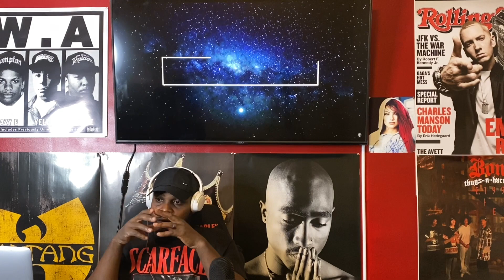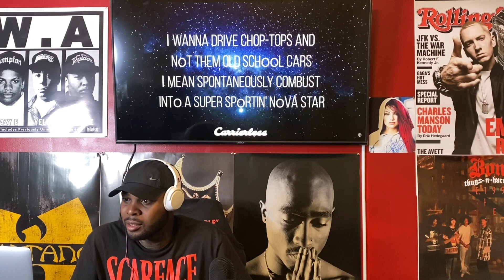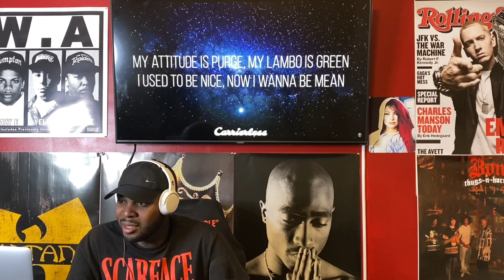UPCHURCH- MY YARD| Reaction🙌🏾🔥